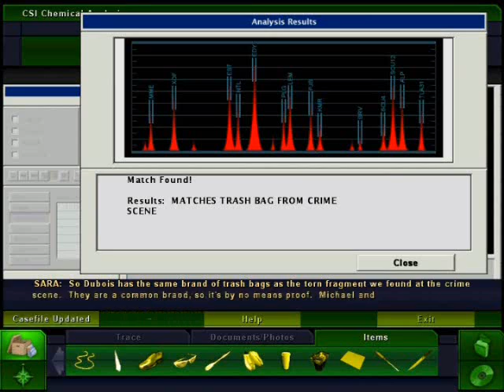CSI: 3 Dimensions of Murder - Daddy's Girl (Part 4/5)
Poor Porteson got beaten up by Dubios. Other than that we got search warrants for more evidences. Then, we brought Lucy for questioning about this case. Things are getting complicated.

Played on Hard difficulty.